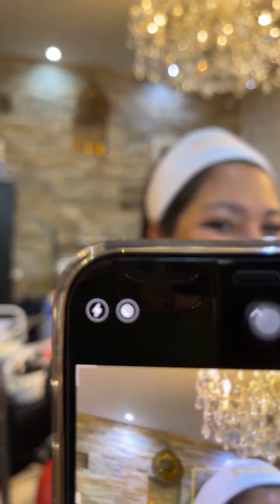เทคการติดขนตาแบบแผง | TaiTam-D Academy London Ep.7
เทคการติดขนตาแบบแผง